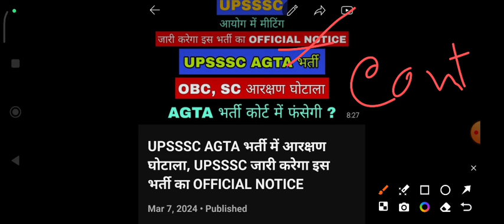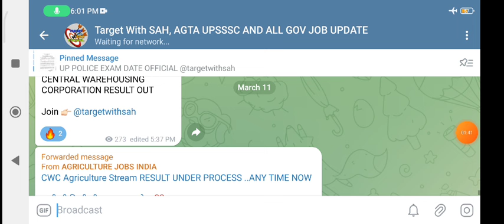UPSSSC आयोग में मीटिंग, जारी होगा इस भर्ती का OFFICIAL NOTICE